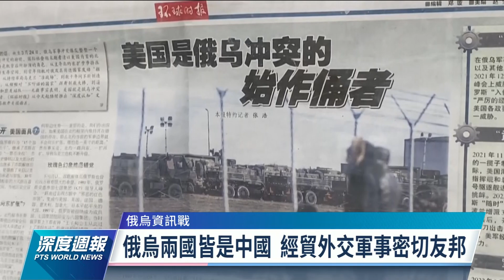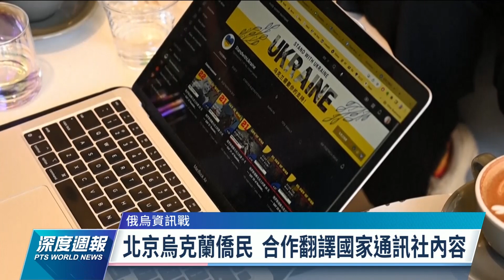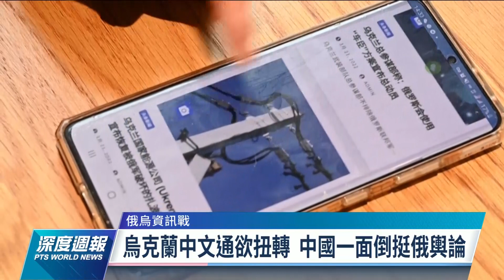旅中烏克蘭人自發籌組翻譯大隊 盼扭轉中國親俄貶烏輿論｜20220409 全球現場深度週報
俄烏戰事爆發以來，中國的態度一直受到國際社會高度關注。中國是烏克蘭最大貿易伙伴，兩國軍事、外交關係也相當密切。而在俄軍入侵烏克蘭後，北京方面表示，將採取中立立場，但一直拒絶將俄羅斯的行動稱為「入侵」。中國外交部還多次指責美國和北約該為這場戰爭負責，中國網路甚至出現大量親俄貶烏、幸災樂禍的言論，讓旅居當地的烏克蘭人心寒不已。為了扭轉輿論方向，烏克蘭國內外的中文通，自發性的籌組翻譯大隊，將烏克蘭國家通訊社有關戰爭的重要消息中文化。